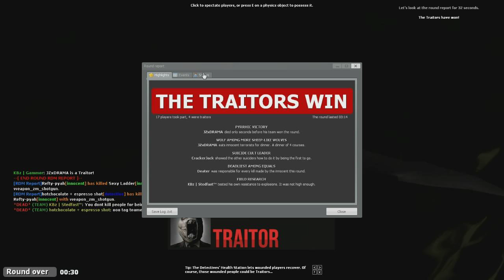Trouble in Terrorist Town: Traitor Gameplay #139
Fun times as a traitor.

Here is some Trouble in Terrorist Town game play where i more then likely fail or get my way out of traitorous like situations. Hope you enjoy